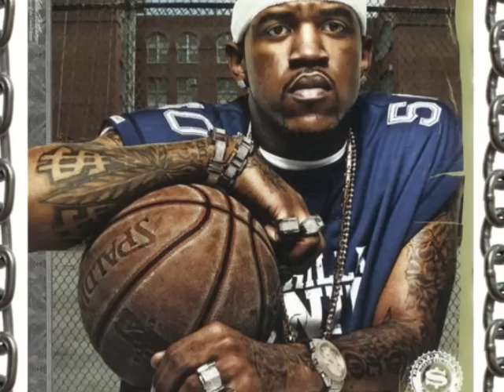Lloyd Banks - Getting Money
Tough song off The Big Withdraw album by Lloyd Banks "Getting Money